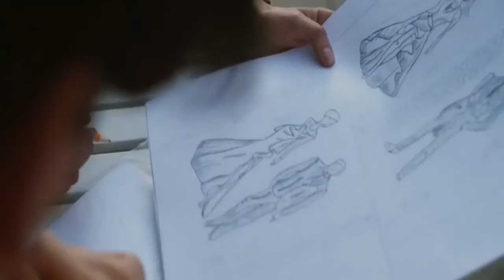RVNS - Fake Love (Pop)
Lyrics
I've been out looking at places
For some love
But everywhere I look it points me back to you

Don’t you say we got too crazy?
A little mischief makes fun
You told me I was you favorite book
But was it true?
Those good old days
Are worth looking back
There's one thing on my mind

In those times you call me baby
In those hours you said you love me
Was it all fake love?

I remember those eyes they spark like the stars
I looked into them and they spell out a different girl
Baby tell me was it all real?
Or tell me

I will give you a chance to explain
Or maybe tell me you're sorry now
Even if things will never be the same
I will give you every hour on the clock
And tell me every reason babe
I showed you my heart
But you only gave me fake love

URBAN LATIN LIST
BEST SONGS-ALL KIND SORT OF SONGS

-Thank you for your generous gift!

Here You Found Only Good Musics

On this channel you will find all kind sort of music.
I often add new music.
For some music I do the video editing myself.

Sur cette chaîne, vous trouverez toutes sortes de musiques.
J'ajoute souvent de nouvelles musiques.
Pour certaine musique je fais moi-même le montage vidéo.

FILM ART TEAM ® STUDIOSPRO

RVNS - Fake Love
Fake Love - RVNS
Fake Love-RVNS
RVNS-Fake Love
RVNS feat. Jeanette Vacalares - Fake Love